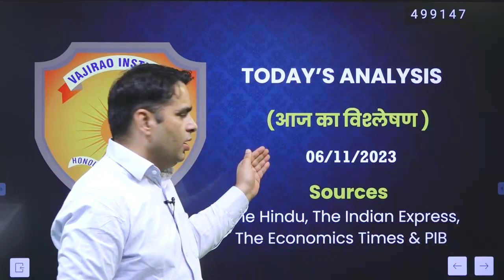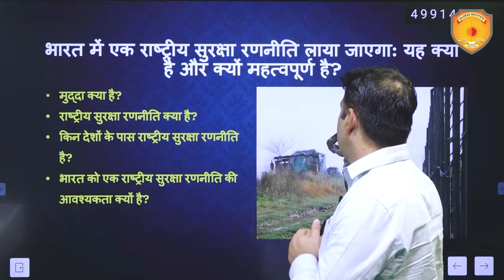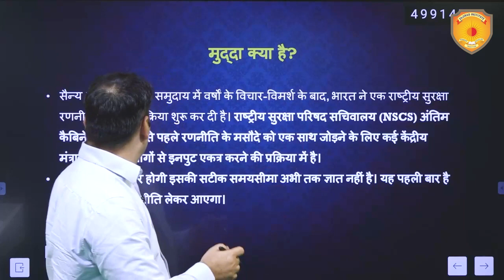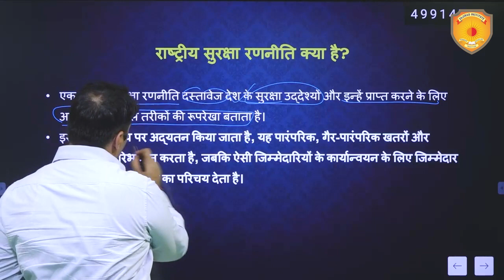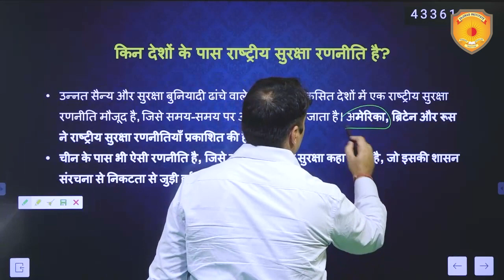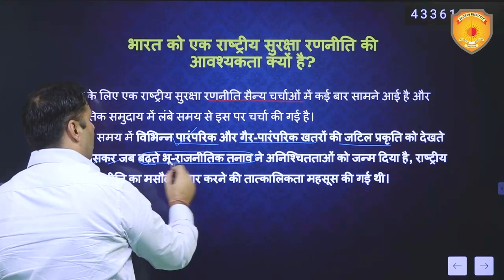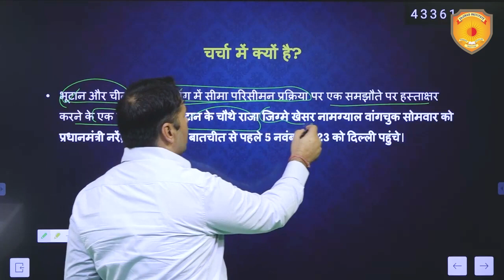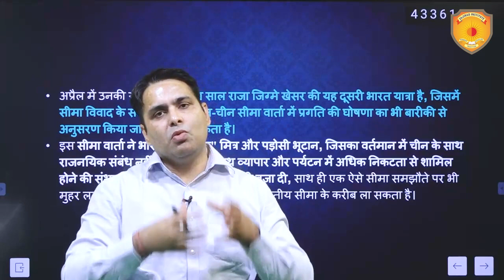06 November 2023 करेंट अफेयर्स Today | डेली न्यूज़ Analysis | UPSC एडिटोरियल | हिंदी करंट अफेयर्स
in this Video, we have covered 06 November 2023 करेंट अफेयर्स Today | डेली न्यूज़ Analysis | UPSC एडिटोरियल | हिंदी करंट अफेयर्स from the relevant sources like The Hindu, PIB, The Indian express and so on, which are important from the perspective of UPSC exam. This will help you understand the current affairs in a best way and boost your preparation for UPSC prelims 2024 Exam.